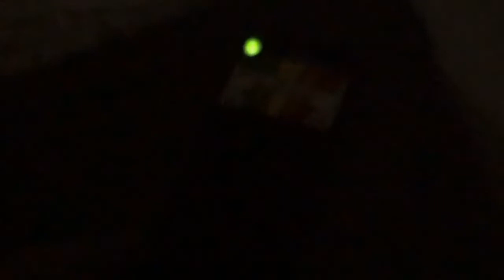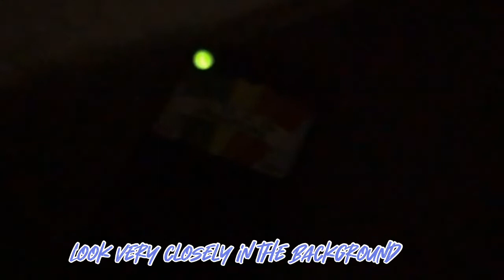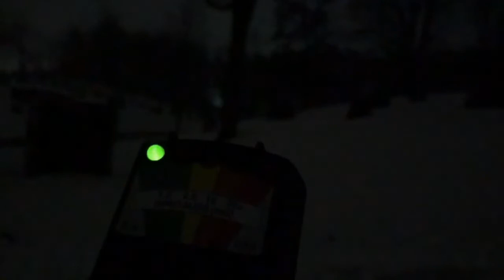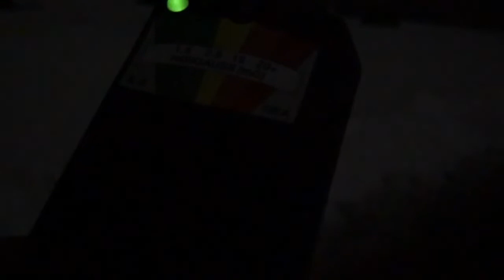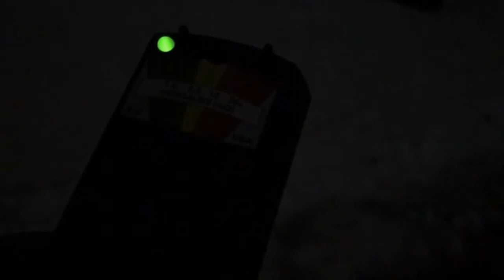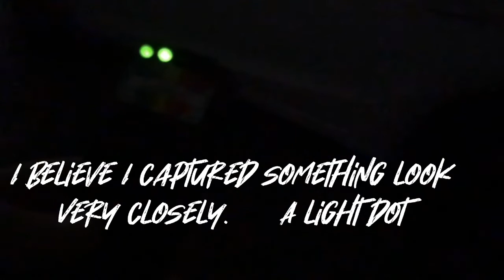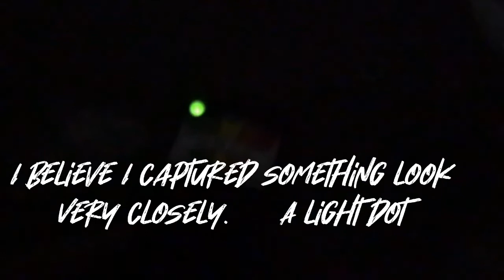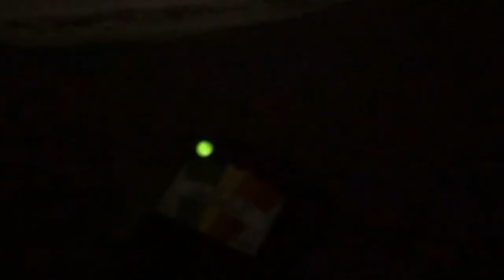Most HAUNTED cemetery in my town 😱😱.